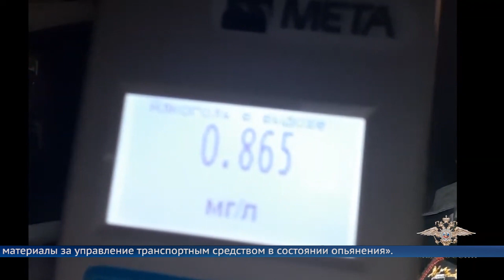«Громкое» задержание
Сотрудники ДПС Ангарского городского округа задержали нетрезвого водителя, который создавал угрозу для окружающих.